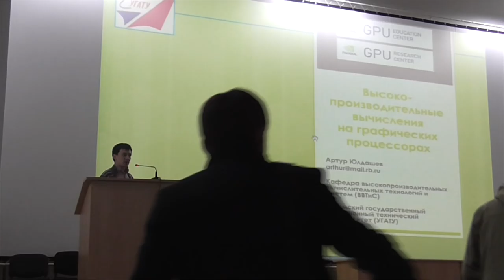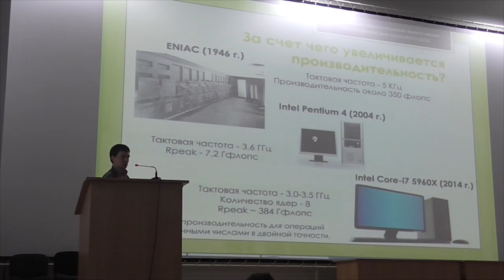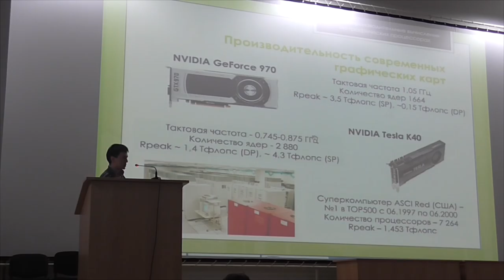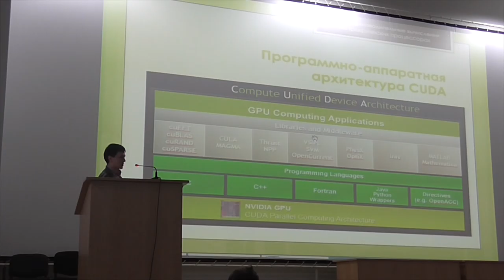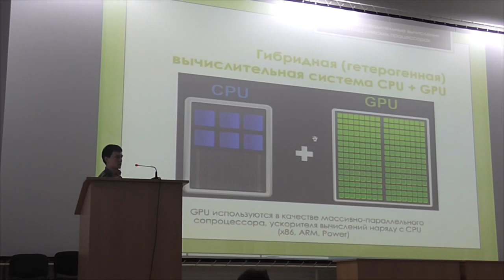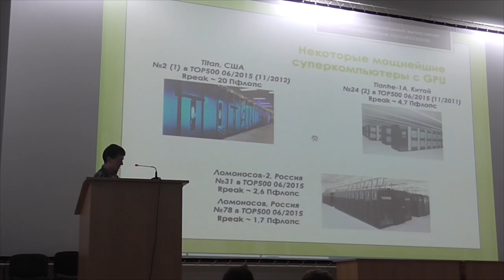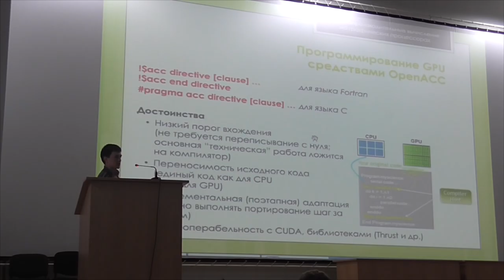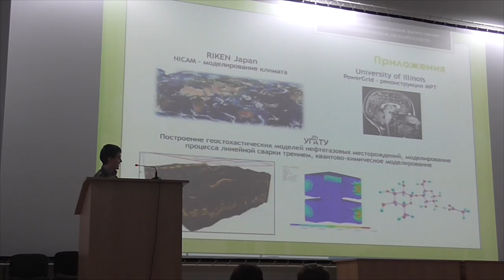Артур Юлдашев - Вычисления на графических процессорах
Артур Юлдашев расскажет об истории появления видеокарт и о том, как они сегодня используются в серьезных вычислениях.